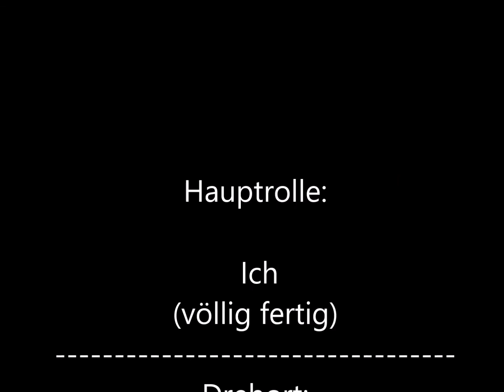Die sechste Runde...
Im Rahmen der 3-Exercise-Challenge mein Training vom 01.04.20. Hier die sechste Runde. In der Challenge:  jede Runde 3 Minuten, immer 10 Kniebeuge Jump, 10 Liegestütz und 10 Situp im Wechsel. 1 Minute Pause, dann die nächste Runde, bis nichts mehr geht. Man sieht hier, ganz schön anstrengend (hi, hi, hi :-)